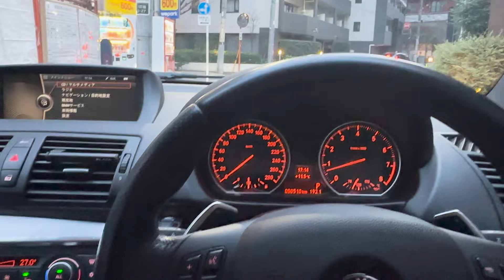Ultimate NSX Comparison! NA1 VS NA2 NSX-R in JAPAN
In this video Jake heads down to Daikoku to drive a Honda NSX NA1 back to back against a Honda NSX-R NA2! Filmed in at the Mecca of car locations in Japan, Daikoku PA. Hope you guys enjoy the video!